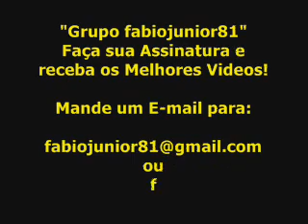Vendedor de Picole em Fortaleza